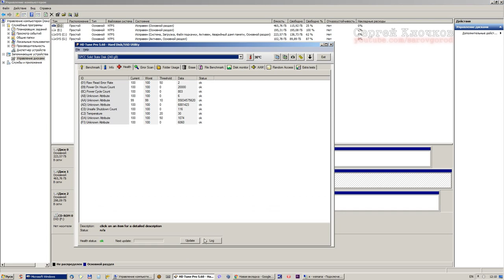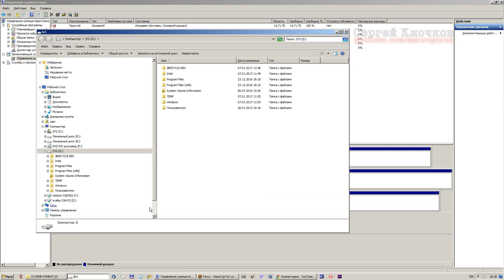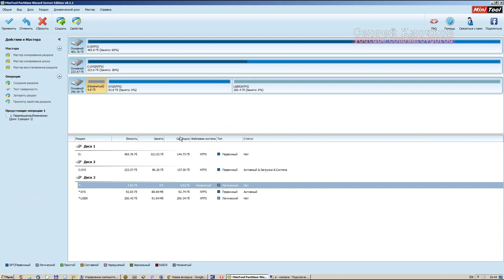Не загружается ноутбук SMART Current Pending Sector